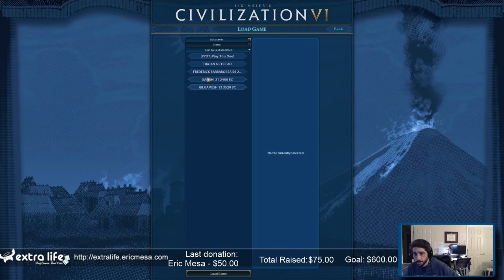ExtraLife: Eric Plays Civ VI Multiplayer 20210126